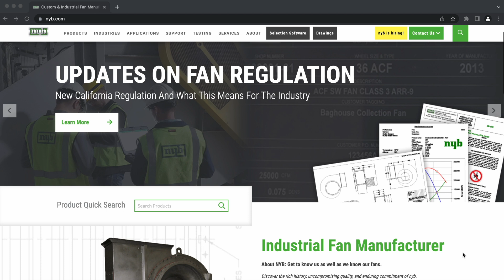How Are Industrial Fans Affected by the CEC's Title 20 Regulation?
In this video, New York Blower's industry and fan regulation experts, Mark Bublitz - Executive Vice President of Industry Affairs and Doug Yamashita - Director of OEM Sales, sit down to discuss the expansion of the California Energy Commission's Title 20 regulation to include industrial fans and blowers.

Mark, who is currently serving as the President of the Air Movement and Control Association (AMCA), has actively been involved in the evaluation and development of state and federal regulations. As a result, he has significant insight into what the Title 20 regulation is, the scope and metric used to define compliant fans and blowers within the regulation, how it affects customers of complete fan assemblies, OEM parts, and replacement parts, and the future of regulation as a whole.